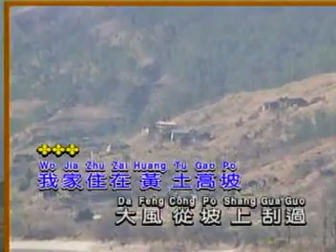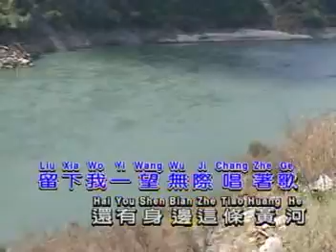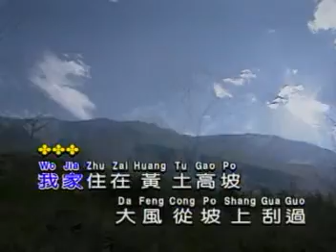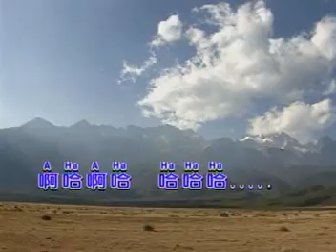黄土高坡（李娜）